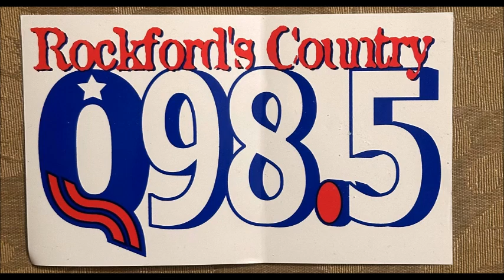WXXQ FM Rockford, IL Q98 5 country imaging jingles 1998 2000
Rockford, IL Imaging Jingles Country radio station Q98.5 Time frame 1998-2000 (approx)